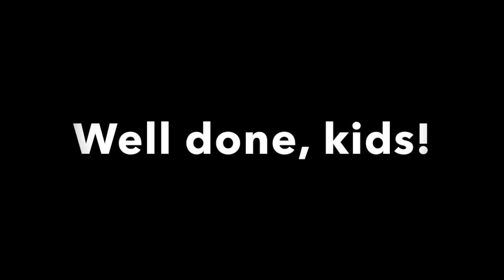London's Burning 1st grade 15-16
Vídeo sobre: London's Burning 1st grade 15-16